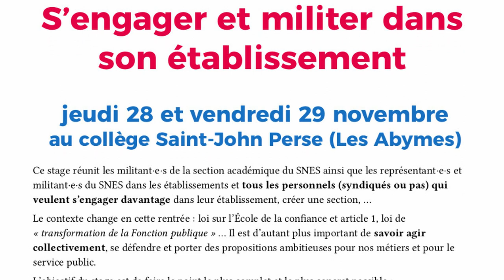Vérifier son état VS, s'engager et militer dans son établissement avec Sophie Venetitay !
Guillaume Marsault co-secrétaire du SNES-FSU Guadeloupe revient sur la nécessité de vérifier son état VS avant de le signer, en exposant tous les points importants de ce document et les enjeux. Il vous invite par la suite à vous inscrire au stage s'engager et militer dans son établissement animé par Sophie Vénétitay secrétaire générale du SNES-FSU